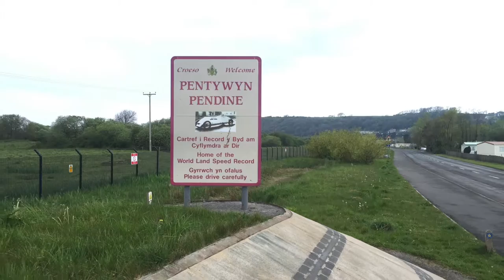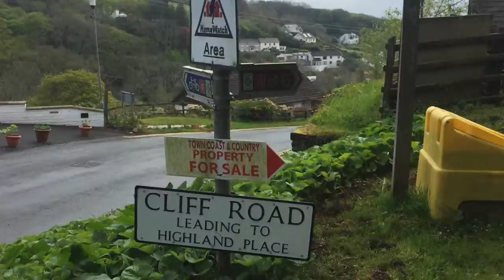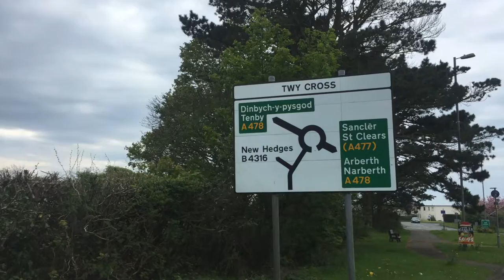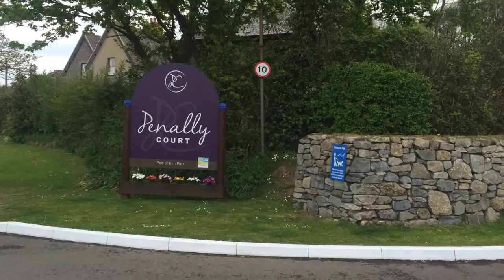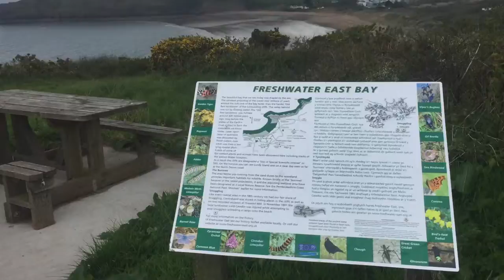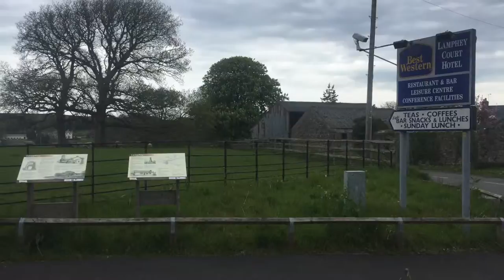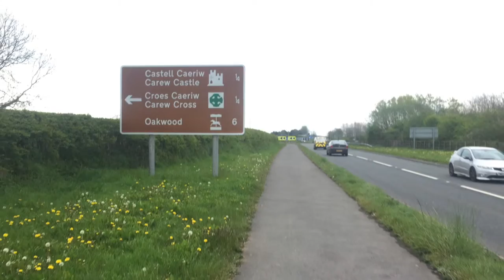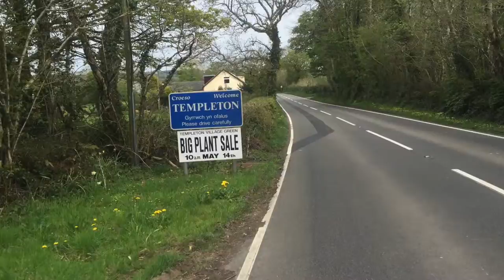Cycle From Laugharne Castle to Freshwater East on Cycle Loop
Cycle Laugharne Castle to Freshwater East Cycle Loop visiting Pendine - Saundersfoot - Tenby - Amroth  - Carew Castle - Templeton Airfield